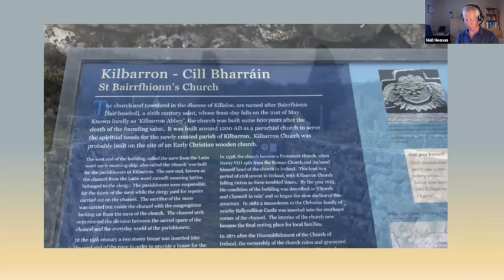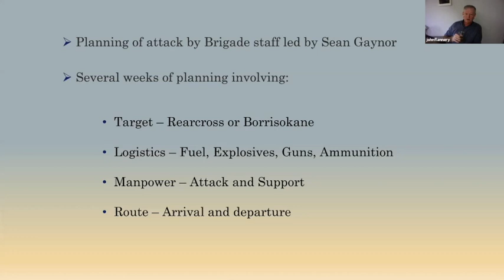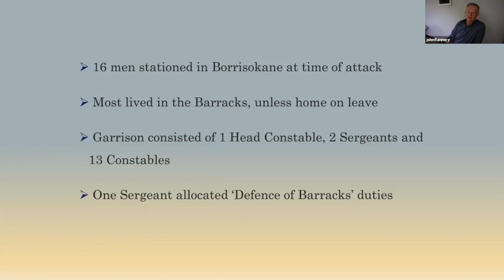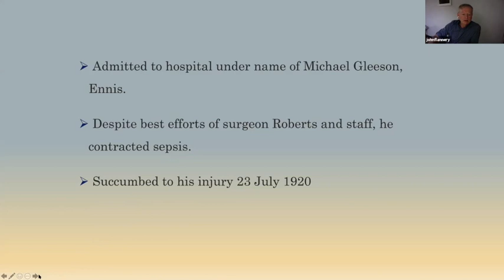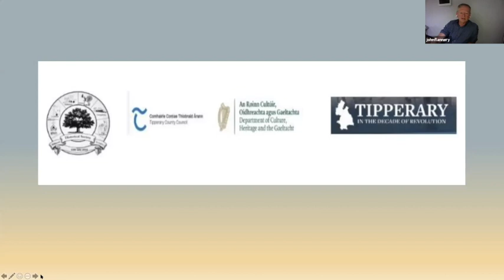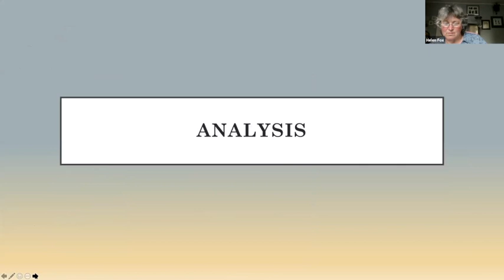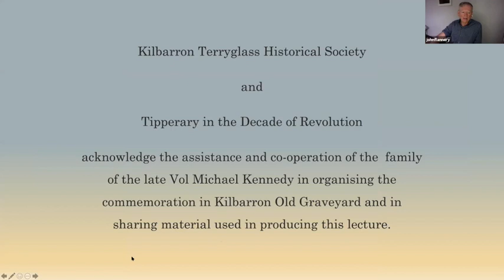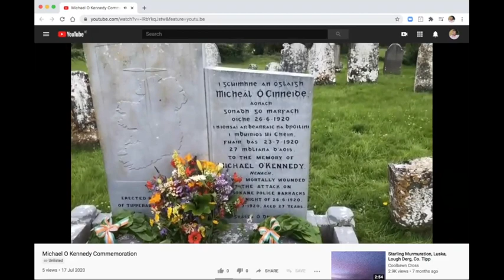Burning of Borrisokane Barracks and death of Michael O'Kennedy